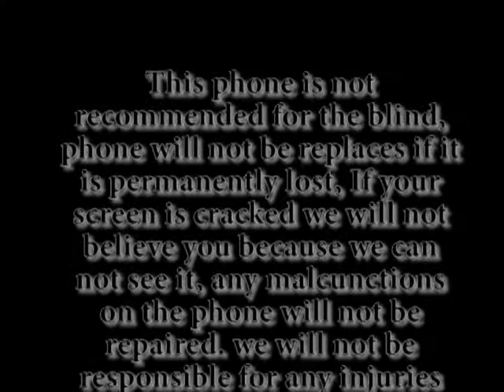Invisible Phone Commercial.avi